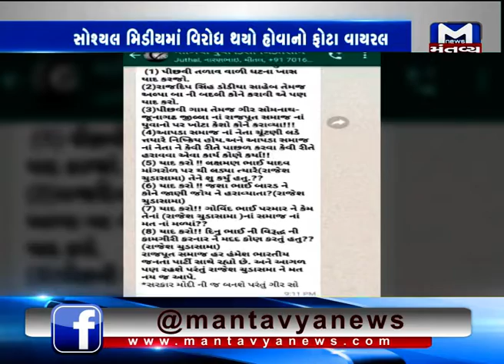Navsari: Tribal Community people have opposed BJP's LS candidate K C Patel